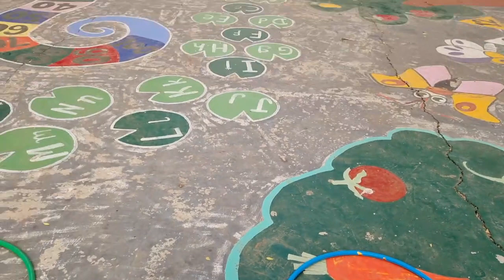Activity 33 Colour Matching